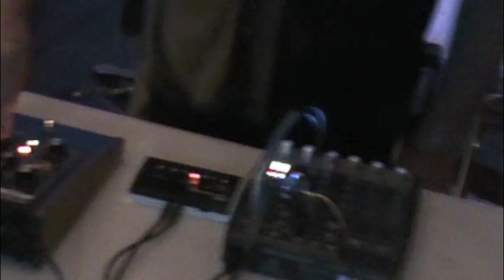Hal McGee Mark McGee John David Eriksen Action Research 80 noise electronics and percussion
Hal McGee, Mark McGee, and John David Eriksen recorded in performance at Action Research #80, at The Laboratory, Gainesville, Florida, on Saturday, January 21, 2012. Filmed by Christopher Miller. Introduced by Andrew Chadwick.